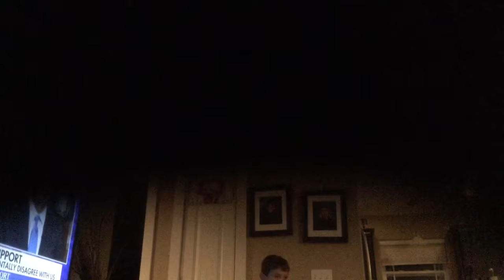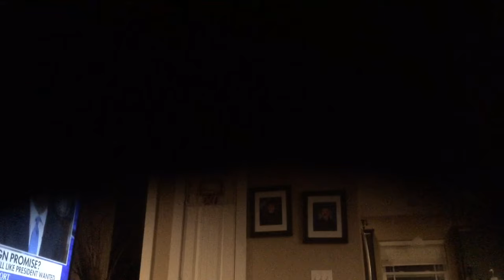Brody vs Brayden basketball game!!!